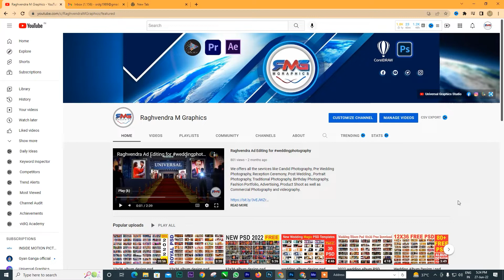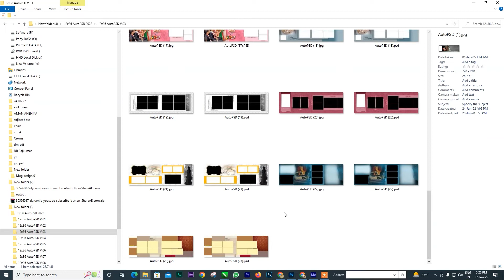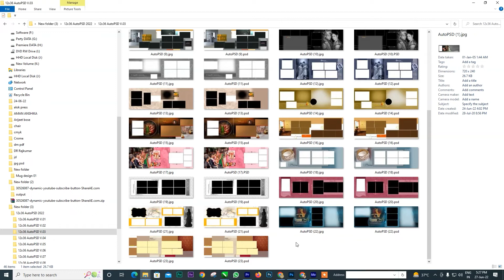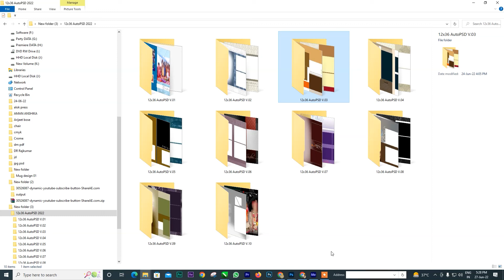12x36 PSD FREE DOWNLOAD | How To Make Wedding Album Design In Photoshop 2022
Hello frends i'm Raghvendra Singh from Universal Graphis Studio, Kanpur